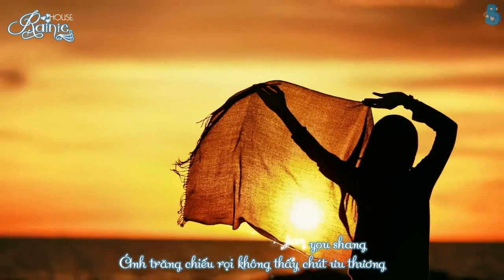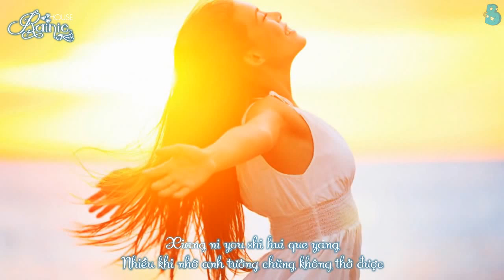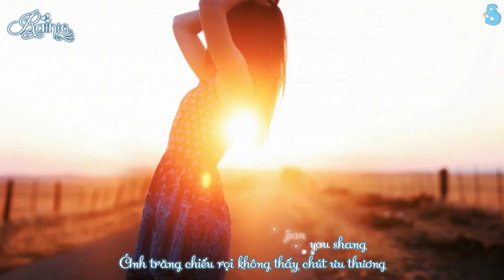[Vietsub + Kara] Thiếu Khí / 缺氧 - Dương Thừa Lâm